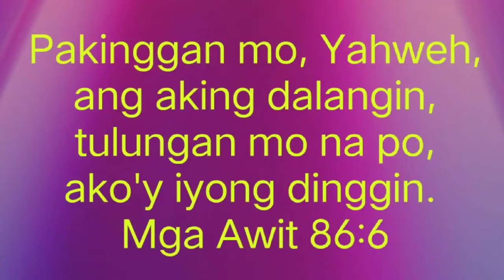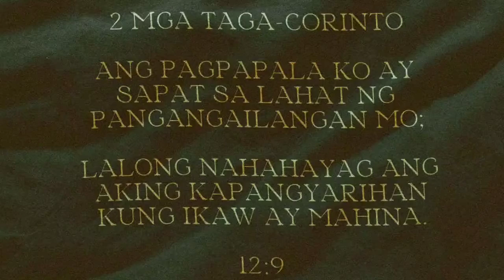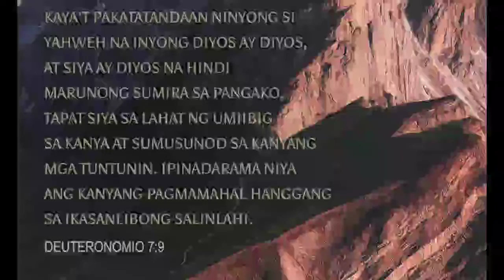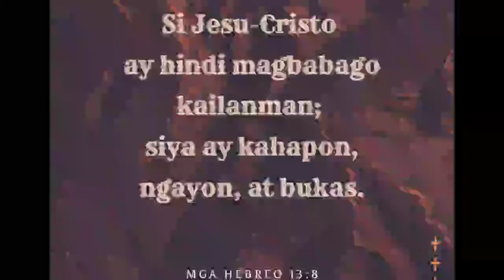SGGCFI SUNDAY ONLINE WORSHIP SERVICE OCT 24, 2021